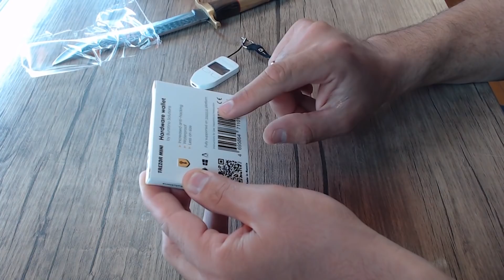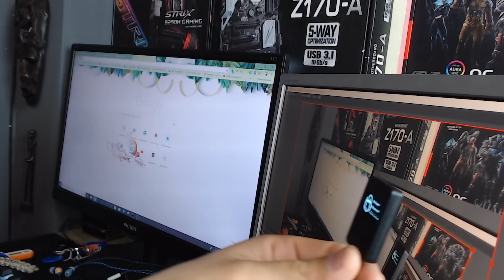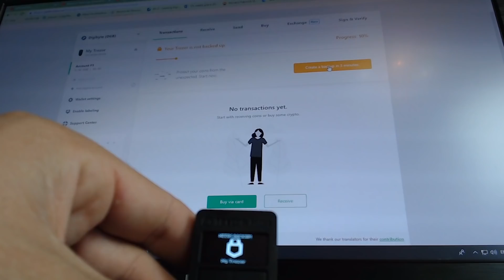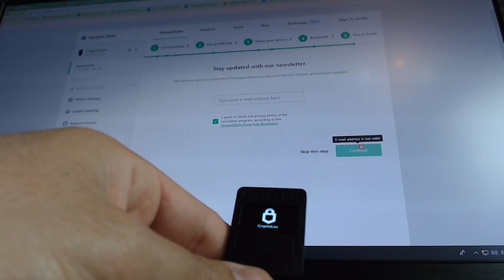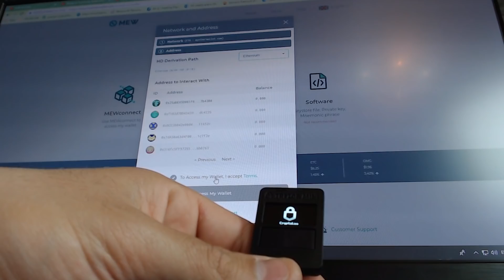Русский Апаратный кошелек TREZOR MINI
Телеграм чат где мы все общаемся или @levanber

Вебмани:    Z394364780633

ETH    0x680d03f9a10b7bb3ea7a86b6a3c9cafe537ff743